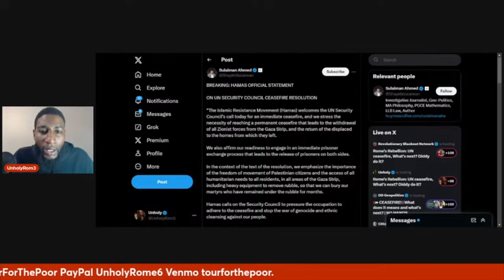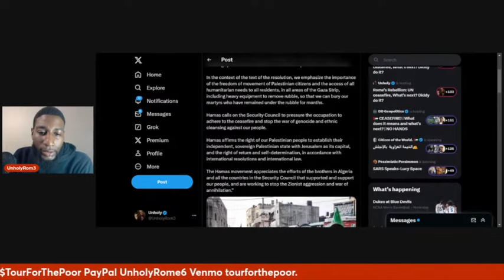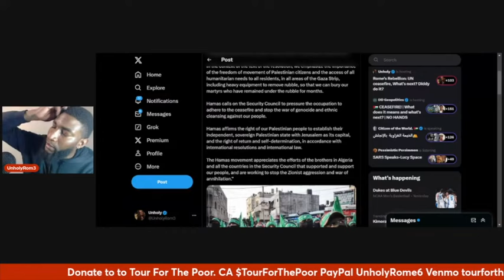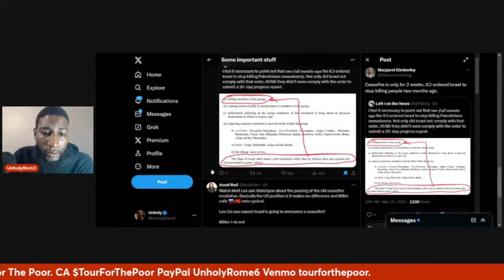Hamas Destroyed? Hamas Responds to the UN Security Council’s Call for a Ceasefire in Gaza